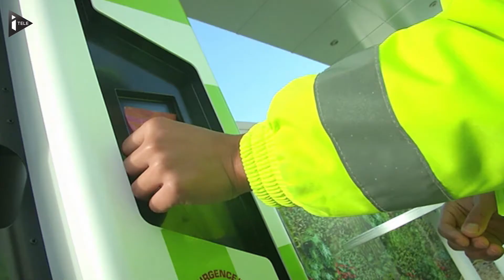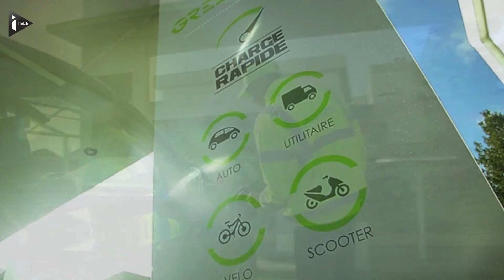Une station service 100% électrique à Bordeaux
Avec le boom actuel du véhicule électrique en Europe, les constructeurs cherche de nouvelles solutions pour la recharge des batteries. Une start-up bordelaise a inventé un concept de station-service 100 % électrique. Ils inaugurent la première cette semaine. Une petite révolution en matière d'environnement.